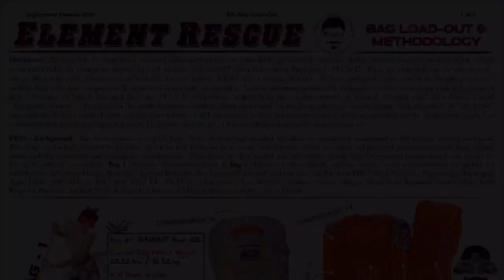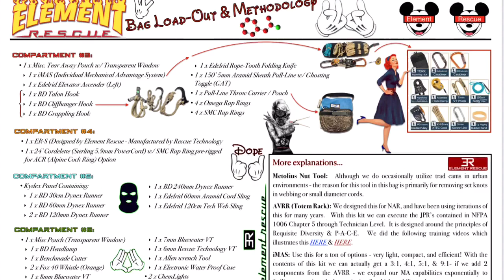Bag Load-Out & Methodology- I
This is video is the first of a bag packing series containing the what, and why behind some of the gear we carry. These bags are basically portable lockers for responses (“Build-A-Kit”), training gigs, FMP’s, or recreational vertical movement across the spectrum (urban, canyoneering, mountaineering, etc).